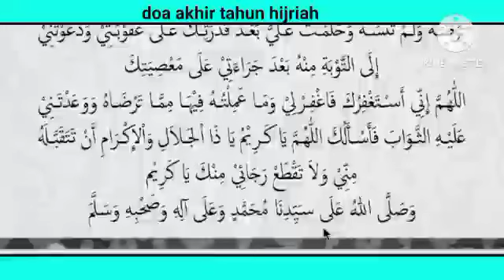inilah doa akhir tahun ( dibaca sesudah salat ashar)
inilah doa akhir tahun baru Hijriah dibaca setelah salat ashar di akhir tahun baru Hijriyah tersebut